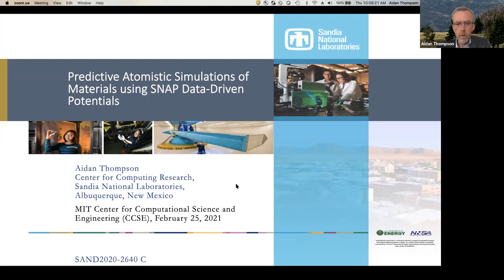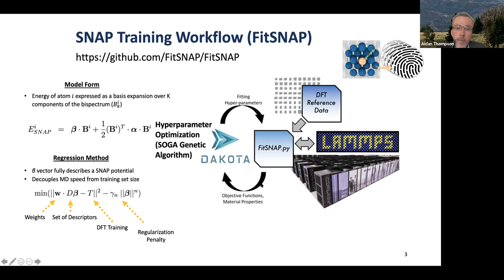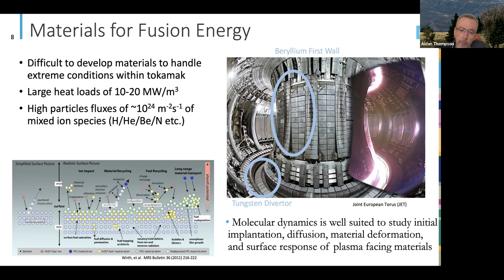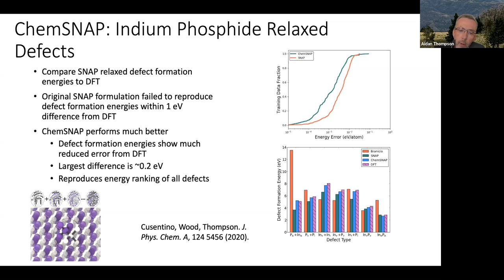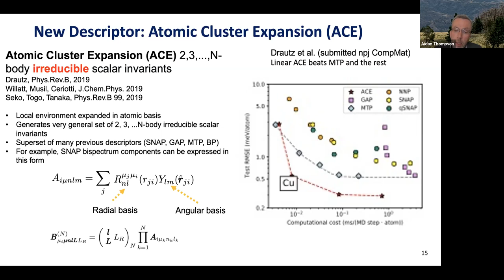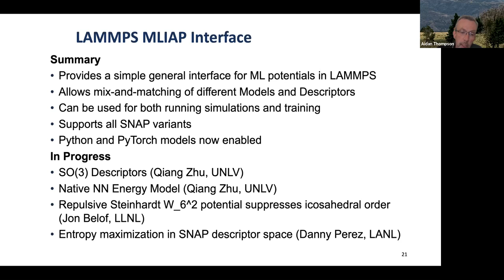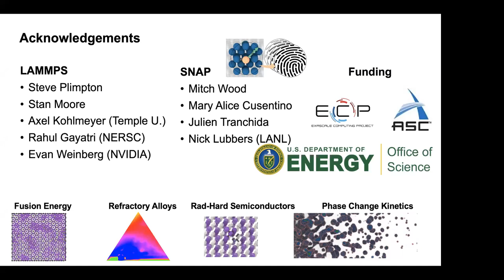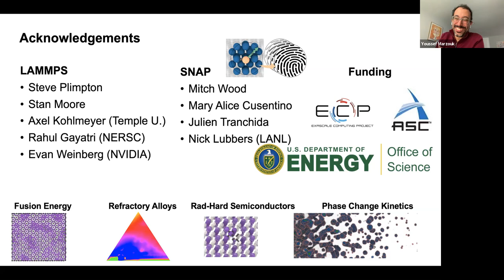Distinguished Seminar Series in Computational Science and Engineering: Aidan Thompson, Feb 25, 2021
Title:
High-Fidelity Large-Scale Atomistic Simulations of Materials using LAMMPS, SNAP Interatomic Potentials, and Massively Parallel Computers

Speaker:
Aidan Thompson
Center for Computing Research
Sandia National Laboratories

Abstract:
Molecular dynamics (MD) using Sandia’s LAMMPS open source code is a powerful materials simulation approach whose accuracy is limited by the interatomic potential (IAP). SNAP is an automated methodology for generating accurate and robust application-specific IAPs. SNAP is formulated in terms of a set of general four-body descriptors that characterize the local neighborhood of each atom. This approach has been used to develop potentials for diverse materials, including metals (Ta, W), metal alloys (AlNbTi), III-V semiconductors (InP), and plasma-facing materials (W/Be/He/H/N). Each SNAP IAP is trained on quantum electronic structure calculations of energy, force, and stress for many small configurations of atoms. Cross-validation analysis and evaluation on test problems are used to further improve IAP fidelity and robustness. Varying the number of SNAP descriptors allows a continuous tradeoff between computational cost and accuracy. The resultant potentials enable high-fidelity large-scale MD simulations of these materials, yielding insight into their behavior on lengthscales and timescales unreachable by other methods. The relatively large computational cost of SNAP is offset by combining LAMMPS’ spatial parallel algorithms with Kokkos-based hierarchical multithreading, enabling the efficient use of Peta- to Exa-scale CPU and GPU platforms, allowing large-scale production simulations on the DOE Summit supercomputer at 1-10 ns/day.  Finally, I will discuss opportunities to expand the flexibility of the SNAP approach by combining SNAP descriptors with neural network energy models, as well as replacing SNAP descriptors with the more general Atomic Cluster Expansion descriptors